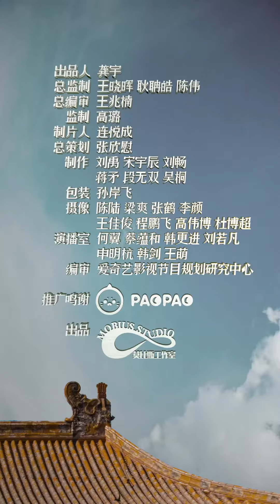【国风你造吗】——文言文吐槽 【China-Style DYK?】——Banter in Archaic Chinese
"国风召集人"鞠婧祎和霍尊开课啦，如何用文言文优雅的进行"吐槽"呢，快跟两位老师学习一下吧～
"Traditional Style Conveners" Ju Jingyi & Henry Huo Zun are calling class in session! How do we "roast" people gracefully using Archaic Chinese? Hurry and learn from these two masters!